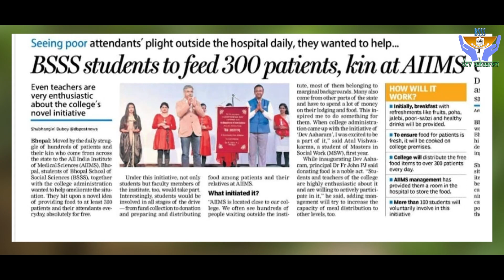"देव आहारम्: BSSS College's Noble Initiative, Together, we can make a difference! 💖🤝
THE BHOPAL SCHOOL OF SOCIAL SCIENCES (AUTONOMOUS)
Accredited with A+ Grade by NAAC in 4th Cycle

"देव आहारम्: BSSS College's Noble Initiative Feeding the Needy in Bhopal"

Description:
In the heart of Bhopal, a remarkable initiative has taken root, all thanks to the visionary leadership of Dr. Johan P J, the Principal of BSSS College. This initiative, known as "देव आहारम्" (Dev Aaharam), is a beacon of hope and compassion, striving to make a meaningful difference in the lives of the less fortunate.

Right in front of the prestigious AIIMS Hospital Daily, देव आहारम् is not just a kitchen; it's a symbol of solidarity and empathy.

In this video, you will witness:

🌟 The inspiring story behind the inception of देव आहारम्.
🌟 Dr. Johan P J's unwavering dedication to the cause and his vision for a hunger-free Bhopal.
🌟 Heart-touching testimonials from the beneficiaries whose lives have been touched by this initiative.
🌟 A glimpse into the efficient operations of the kitchen, ensuring hygienic and nutritious meals for those in need.
🌟 The tireless efforts of the volunteers and staff who make this initiative possible.
🌟 How you can get involved, support, or contribute to देव आहारम्.

Join us on this emotional journey of compassion and community as we shed light on the incredible work being done by BSSS College through देव आहारम्. Together, let's spread the message of love, care, and kindness in the beautiful city of Bhopal. Watch, share, and be a part of this transformative endeavor!